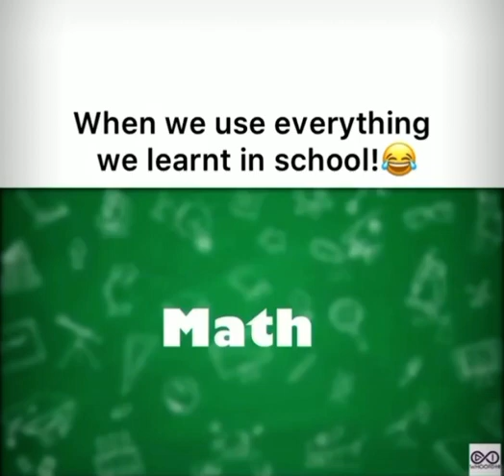Lrki ka always pamper mangna ka tarika check kro hahaha|world best funny videos 2021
Asslamo alikum
Friends Mera channel ko like kren
Or share kren videos ko